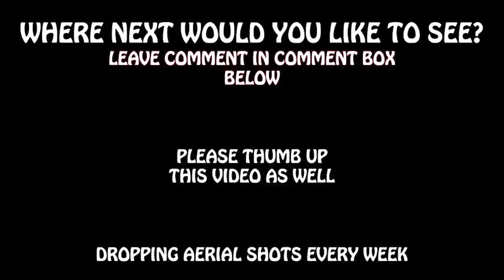JOKE CUT ep.11 - คนไทยเป็นคนตลก Junosuede Reaction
reaction video to "JOKE CUT ep.11 - คนไทยเป็นคนตลก"